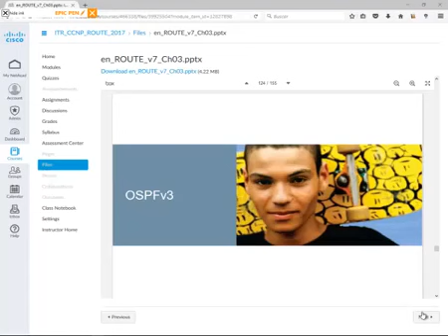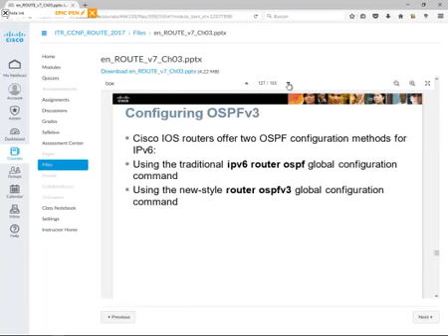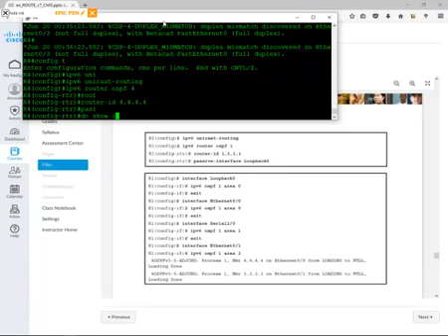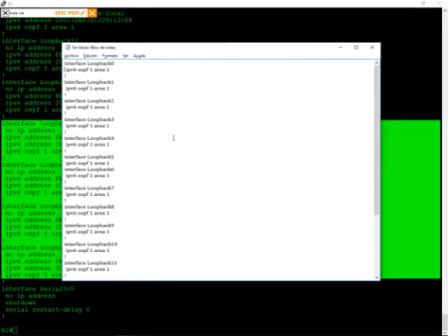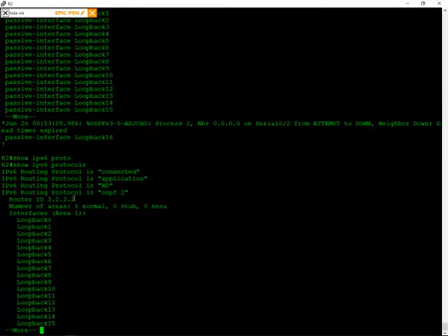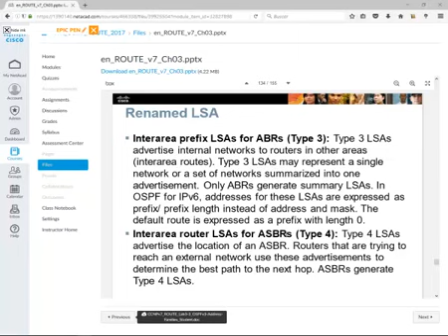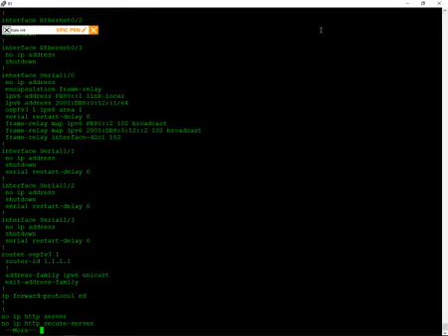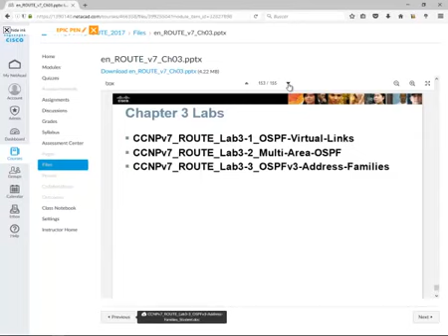CCNP Enterprise Advanced Routing - Capitulo 9